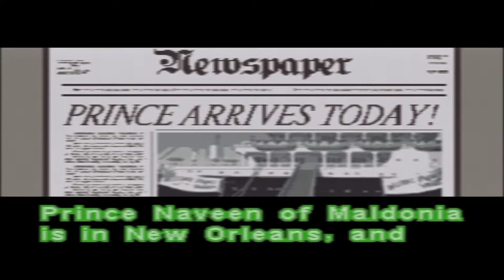The Princess and the Frog: Tiana's Big Dream (VTech V.Smile) Learning Adventure and Learning Zone 🦀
princessandthefrogvsmile

The Princess and the Frog: Tiana's Big Dream is a VTech V.Smile Motion game released in 2010.

The V.Smile (stylized as V.SMILE TV LEARNING SYSTEM) is a sixth-generation educational home video game console manufactured and released by VTech. Titles are available on ROM cartridges called "Smartridges", to play off the system's educational nature. The graphics are primarily sprite-based. The console is often sold bundled with a particular game, with most of them having a game called Alphabet Park Adventure. Several variants of the V.Smile console are sold including handheld versions, or models with added functionality such as touch tablet integrated controllers or microphones. The V-Motion is a major variant with its own software lineup that includes motion sensitive controllers and has Smartriges designed to take advantage of motion-related "active learning". The V-Motion and Smartridges however are fully backwards compatible with other V.Smile variants and V.Smile Smartridges, and a V-Motion Smartridge can also be played on V.Smile console or handheld, albeit with limited functionality. However, in 2010, the new and old models of the V.Smile were discontinued. VTech still made games for the V.Smile until at least 2012.

Several versions of V.Smile and V-Motion consoles and handhelds have continued to be sold after newer models are introduced, allowing consumers a wide variety of consoles to choose from (frequently offered in an alternative pink color scheme) without worrying about a lack of backwards compatibility between games or consoles. Some key differentiators between systems and the ability to fully utilize all game functions include the options of a microphone, touch tablet, additional joystick port (for 2-player gameplay), stylus-enhanced controller, or motion sensitive game pad (with V-Motion).

0:00 Intro
1:00 Beignets for the Ball
7:35 A Trip Through the Bayou
15:54 Time for a Snack
21:35 Tiana's Dance Lesson
25:17 Mardi Gras Parade
32:24 LZ: Firefly Shapes
35:15 LZ: Matching Shoes
38:20 LZ: Cooking with Tiana